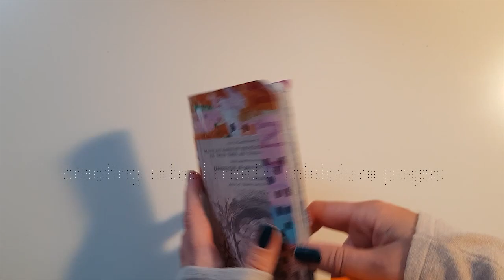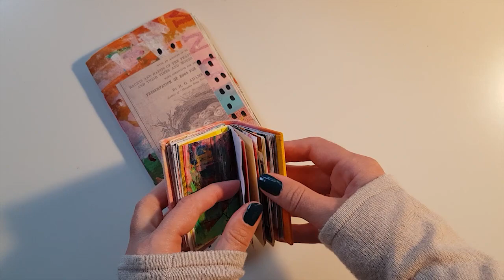MARK MAKING my MINI ART JOURNAL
Hi friends! In this video I start working in a very small Art Journal that I made for myself. It's pages are just a couple of centimeters and I am randomly testing pens, watercolors and penciles on a few pages to get the feel for the new journal. Join along and let me know below if you enjoy this almost ASMR-video?!

DOWNLOAD SOME INSPIRATION:
Get a free PDF with 3 pages of Inspirational Quotes to print and use in your Notebook:

Thanks again for watching and leaving me a thumbs up,
xoxo

Oh and if you just became a new subscriber to this youtube channel: thank you SO much, I think you are AWESOME! :)